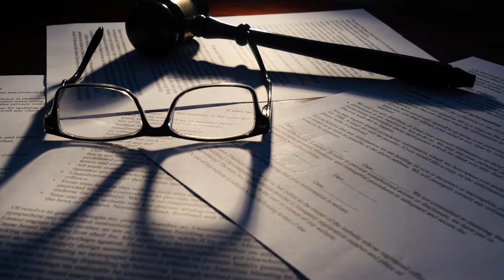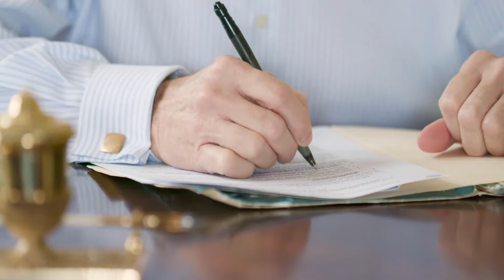What is Legal Consideration?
Legal consideration is something of value which is structured into a legal contract. For a contract to be valid, both parties to the contract usually need to have "consideration." If one party has consideration and the other does not, the contract may not be upheld if it is challenged in court. In other words, both parties to a contract need to agree to do something, however large or small it may be, for them to enter into a legal agreement.